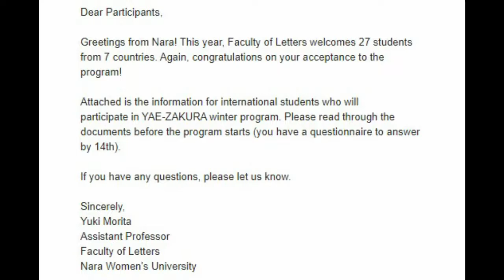The "P" in "Polking" stands for harem Protagonist